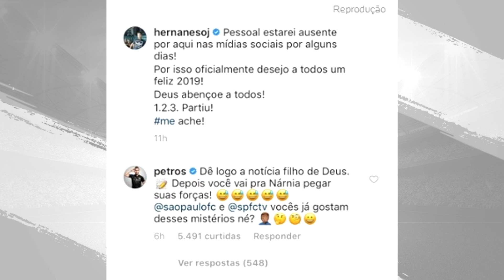Hernanes de volta no São Paulo, Neymar no Barcelona, Grêmio, Flamengo, Corinthians, Milan e mais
Grêmio faz proposta por Éverson do Grêmio, Coritiba vai atrás do atacante Wanderley, América do méxico atravessa Corinthians na briga por Mauro Boselli, Milan quer o mexicano Hirving Lozano e mais !

Transferências Confirmadas

MATEHUS SÁVIO ➧ FLAMENGO PARA CSA
LUCCA MOTTA ➧ BOTAFOGO PARA CSA
GUGA ➧ AVAÍ PARA ATLÉTICO-MG
GILSINHO ➧ FERROVIÁRIA PARA ATLÉTICO-GO
GUILHERME PAREDE ➧ CORITIBA PARA INTERNACIONAL
JHEGSON MÉNDEZ ➧ INDEPENDIENTE DEL VALLE PARA ORLANDO CITY
JEISON MURILLO ➧ VALÊNCIA PARA BARCELONA